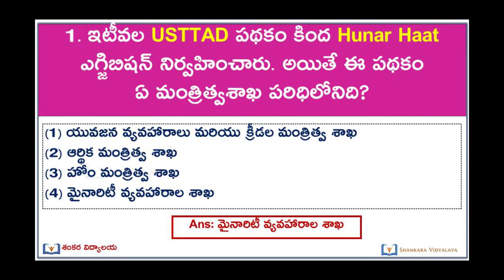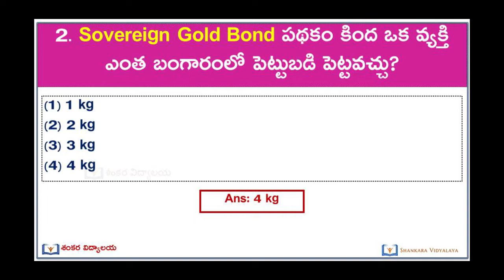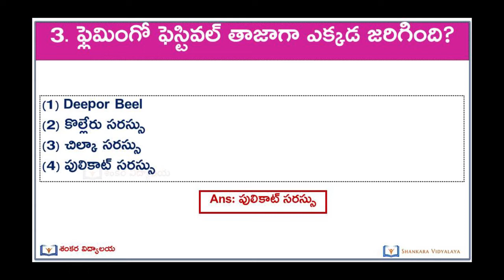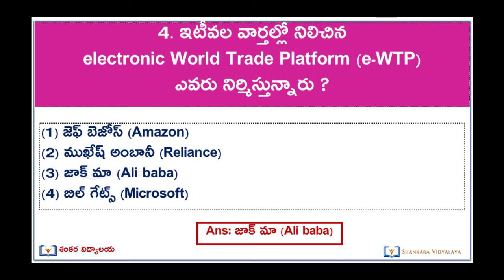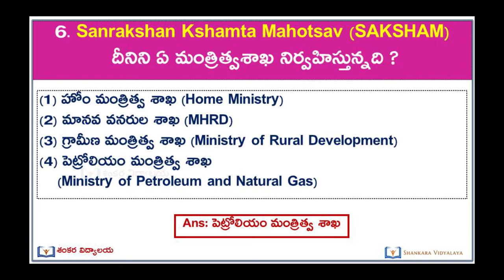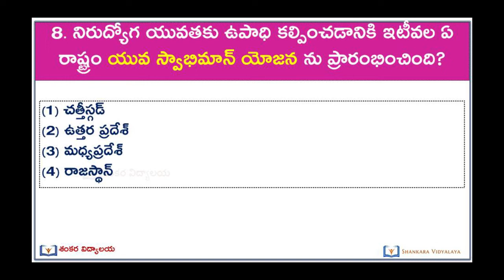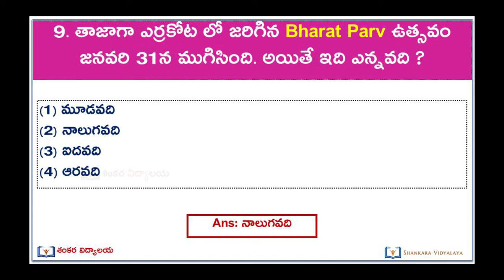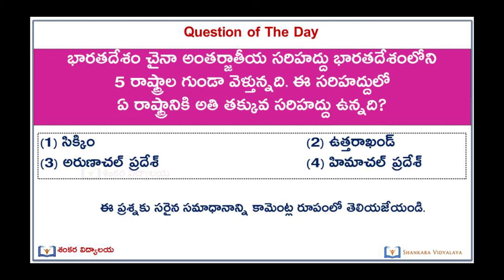Daily Dose MCQs 1-Feb-19 Telugu Current Affairs February 2019 AP, TS Current Affairs in Telugu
usttad scheme, hunar haat
sovereign gold bond scheme in telugu,
flamingo festival, pulicat lake
electronic world trade platform alibaba
basaveshwara mini hydel project
Sanrakshan Kshamta Mahotsav, saksham
aconcagua, tarun joshi
yuva swabhiman yojana
bharat parv
samantha express

February Month 2019 Current Affairs In Telugu